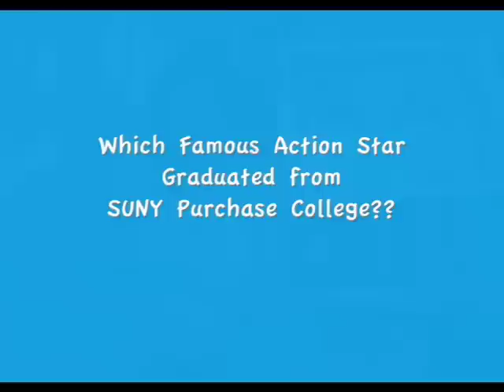Towning Around Jessica Spencer @ Wolf Conservation Center & Melissa Spencer Performs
Towning Around With Jessica Spencer Episode 3 Part 4, Jessica goes to the wolf conservation center, and another performance from Melissa Spencer.